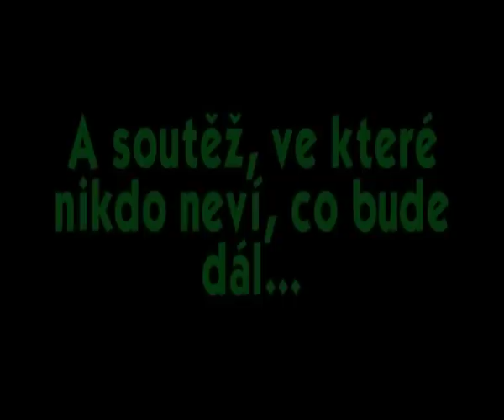Cesta za slávou